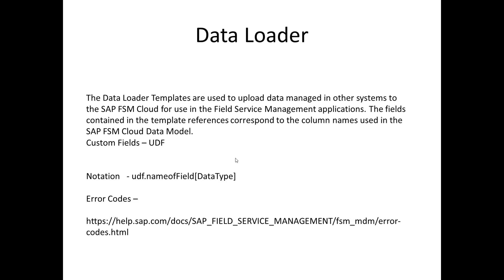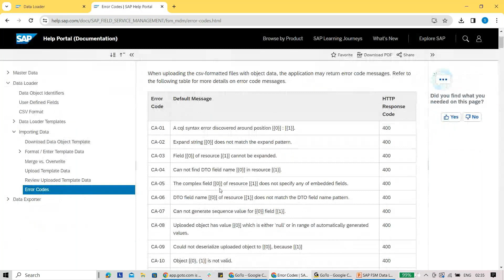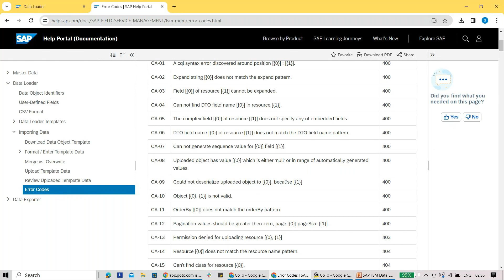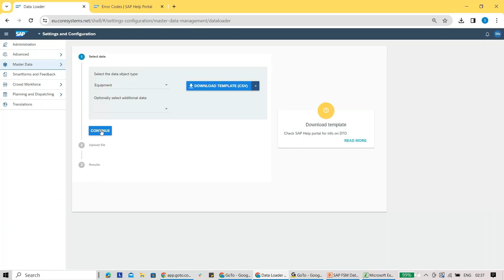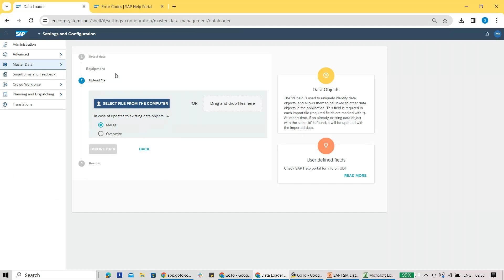SAP FSM Data Loader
Dive into seamless data migration and integration with SAP FSM Data Loader, streamlining your field service management processes for enhanced efficiency and accuracy.
Please reach out if you have any queries.